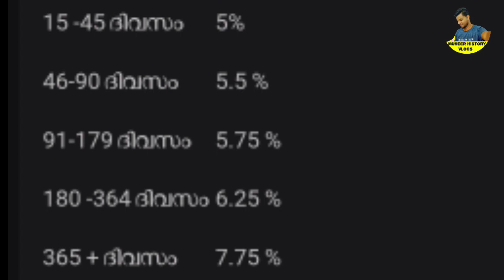സർവീസ് സഹകരണ ബാങ്ക് ഇടപാട് ഉള്ളവർ ഇത് കാണുക / പലിശ വർദ്ധിപ്പിച്ചു / ആധാർ ഉടൻ പുതുക്കണം എന്ന് UIDAI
സർവീസ് സഹകരണ ബാങ്ക് ഇടപാട് ഉള്ളവർ ഇത് കാണുക / പലിശ വർദ്ധിപ്പിച്ചു / ആധാർ ഇങ്ങനെ ചെയ്തില്ലെങ്കിൽ പെൻഷൻ മുടങ്ങും / social security pension